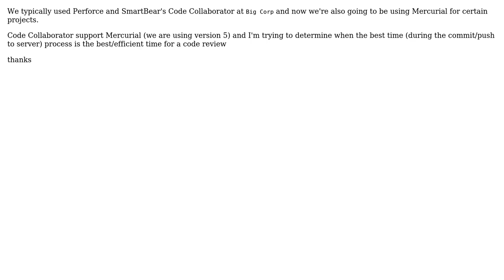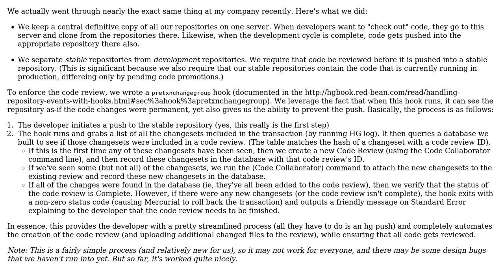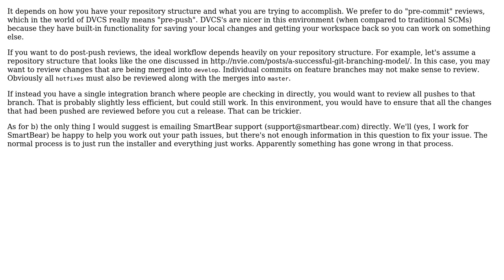Software Engineering: Recommended process for code reviews with mercurial (2 Solutions!!)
Software Engineering: Recommended process for code reviews with mercurial

With thanks & praise to God, and with thanks to the many people who have made this project possible! | Content (except music & images) licensed under CC BY-SA | Music | Images & others | With thanks to user Ryan user cbrulak user Brandon DuRette and the Stack Exchange Network Trademarks are property of their respective owners. You are responsible for your own actions.